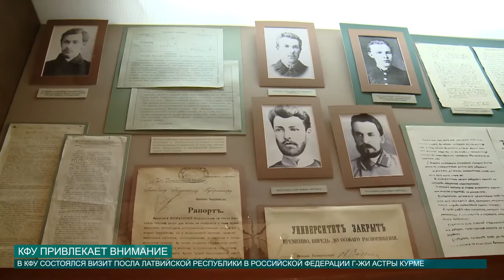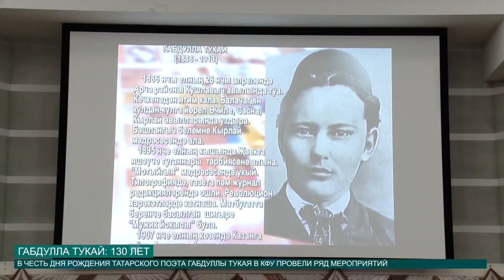Новости КФУ ОТ 26.04.2016